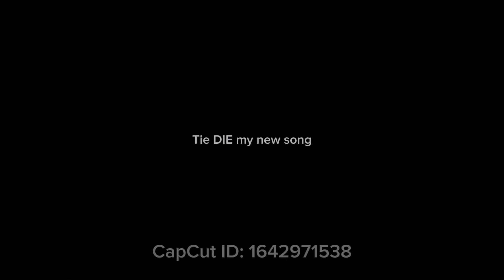Tie or DIE